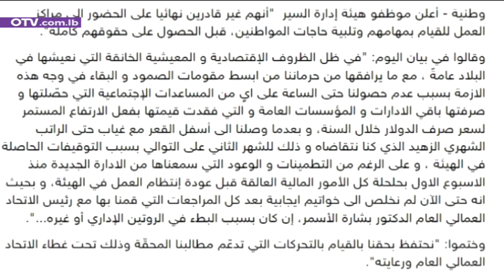في النافعة اضراب مشروط